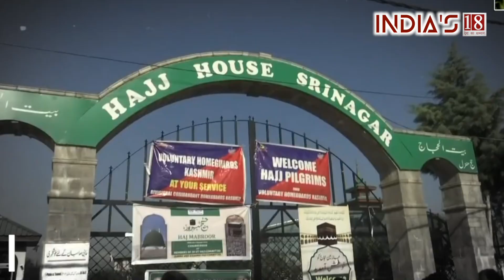Mecca Hajji Pilgrims: Questions raised by death of 550 Hajis, will it be difficult to perform Haj?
This year's scorching heat has become a big challenge for Muslims from all over the world who have gone to Saudi Arabia to perform Haj. Due to the heat, 550 pilgrims who had arrived for Haj in Mecca, Saudi Arabia, have died so far. Thousands of Hajis have had to face diseases caused by the heat. Despite all the arrangements, the scorching heat in Saudi Arabia had taken the lives of 240 Haj pilgrims last year also. This year this number has increased further; among the deaths this year, 323 are Egyptian citizens and 60 are Jordanian.